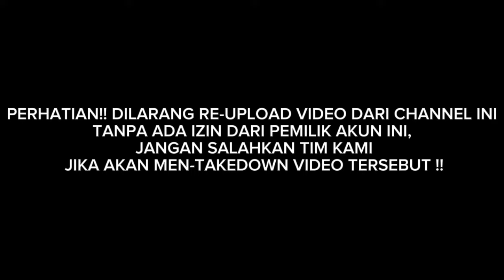Qori Internasional Ustadz Mu'min 'Aenul Mubarok || Maulid Nabi Muhammad SAW di Cilongok Terbaru 2024